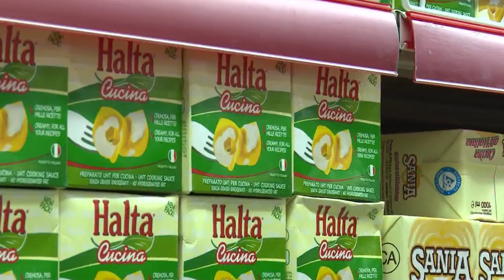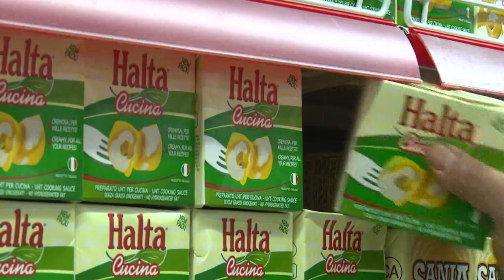Çka ka me honger - File Peshku Furre 04.09.2020